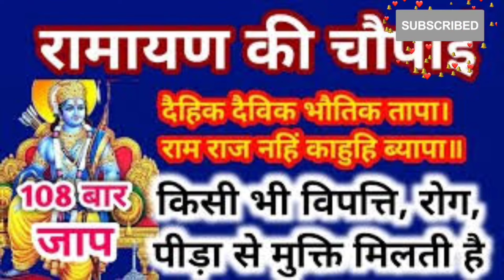बड़ी से बड़ी बीमारी दूर होगी रामायण के इस चौपाई से | रामायण की चमत्कारी चौपाई | bageshwerdhamkeupay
बड़ी से बड़ी बीमारी दूर होगी रामायण के इस चौपाई से | रामायण की चमत्कारी चौपाई | bageshwerdham bageshwardham bageshwardham bageshwardhambageshwardhamRamayan ChaupaiRamcharitmanas chaupai
रामायण चौपाई#रामचरितमानस चौपाई
सुंदरकांड चौपाई
balkand chaupai
uttarkand chaupai
hanuman chaupai
ramayan_chaupai
Bageshwer Ji Maharajr
BageshwarDhamSarkar DivyaDarbar
today, bageshwer dham
bageshwar dham sarkar live katha,bageshwar dham sarkar live katha tod
BageshwarDhamSarkar DivyaDarbar
shri_Bageshwar_Dham_Sarkar_Live,